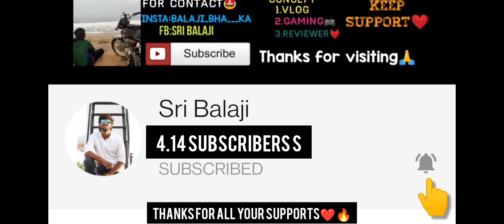Deepika Padukone crate opening | Lucky Spin🥳| 10UC spin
Hi hello welcome to Sribalaji family🌍❤

My video content is based on travel🌍,gaming🎮,vlog with knowledge🥰
making viewers happy😍
Create positive to all😊

2.hater😪= 1 of the best motivate to work hard😎

Ps4 id :balaji_bha___ka

three finger user😎

DEVICE USED : VIVO v11 PRO,Oneplus8pro, PLAYSTATION4
EDITING APP : INSHOT

PC SPEC: AZUS A15
12th Gen Intel(R) Core(TM) i5-12450H   2.00 GHz
8.00 GB (7.63 GB usable)
64-bit operating system, x64-based processor

""Things required for stream setup""

(you can alter the same device in low cost for you wish)but we needs all this device to connect.

1.capture card

2.audio splitter 1 in 3 pin

3. Audio splitter 1 in 2pin:

4. Aux cable :(your wish)

5. HDMI cable: (your wish)

6. Earphone (your wish)

7. Pibox with three adapter:

8: Mobile

Copyright content so please Ignore